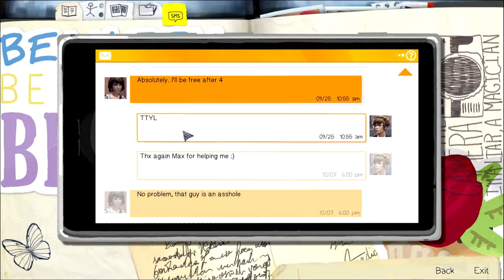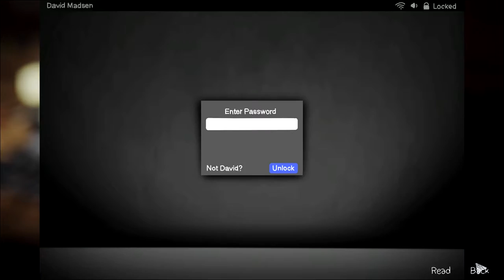Life is Strange - 7 - Getting Busted